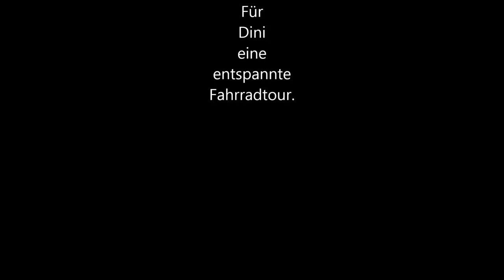Dini Anhänger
Dini Anhänger,Hunde Anhänger,
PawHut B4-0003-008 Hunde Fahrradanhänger